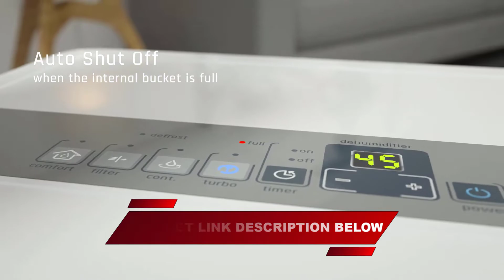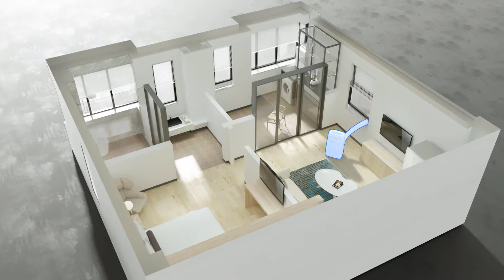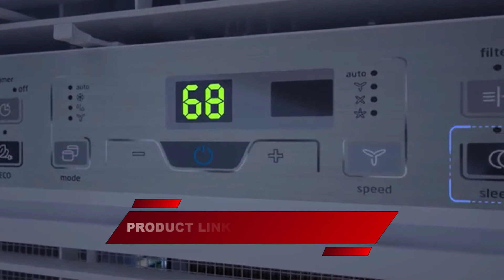BEST LOW BUDGET WINDOW AC ON AMAZON || GADGETS WISDOM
Best Low Budget portable and window AC From “GADGET WISDOM” . This AC are Low in Budget ,Easy to install,Easy to repair. You can buy these from Amazon.